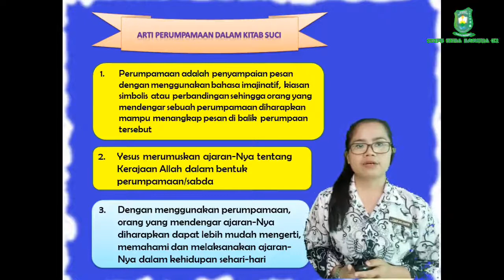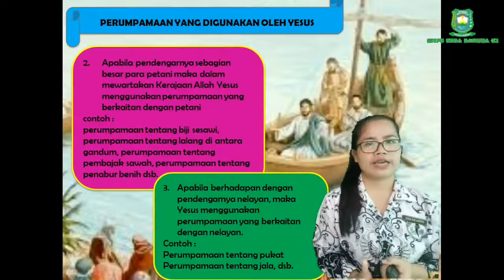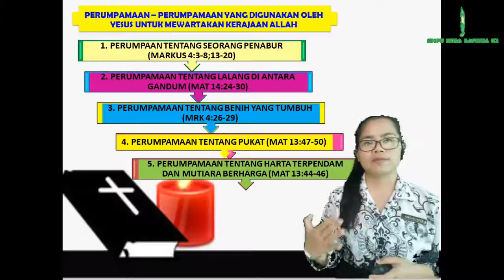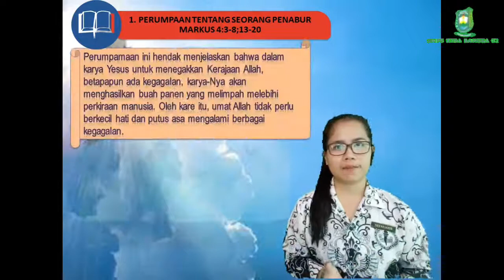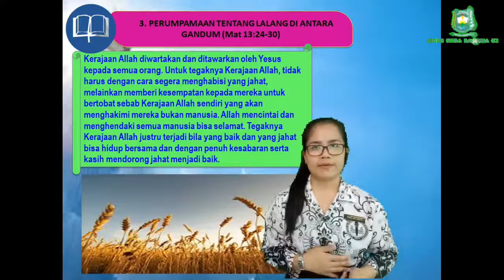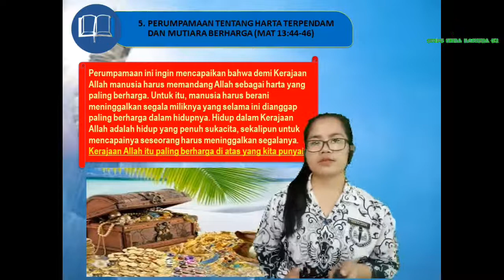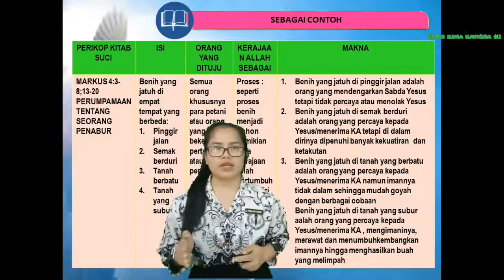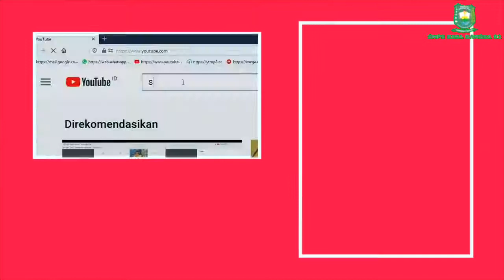#2 | Pend Agama Katolik Kelas VIII (8)_Yesus Mewartakan Kerajaan Allah Melalui Perumpamaan | SMPBB02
Selamat datang.
Halo, guru-guru SMP kalian punya channel youtube lho, yuk kunjungi link di bawah ini untuk melihat aktivitas menarik di setiap video mereka.

lanjut.
Mohon perhatikan dengan saksama video tersebut, karena setelah pembelajaran, akan ada tugas yang harus kamu kerjakan.Jika kamu tidak paham cara mengerjakannya, silakan tinggalkan komentar pada video ini atau bertanya pada guru mata pelajaran melalui pesan Whatsapp.

Terima kasih, selamat belajar ^_^